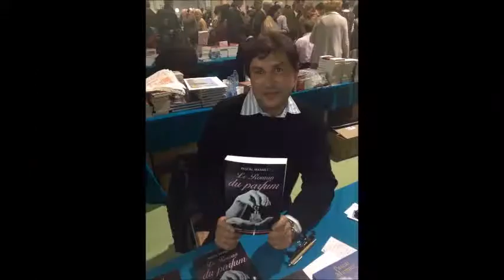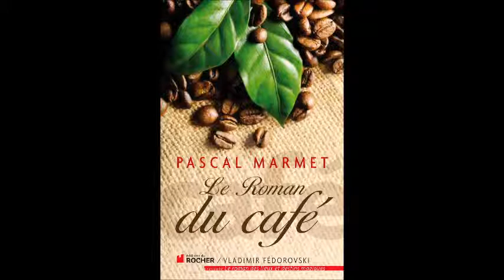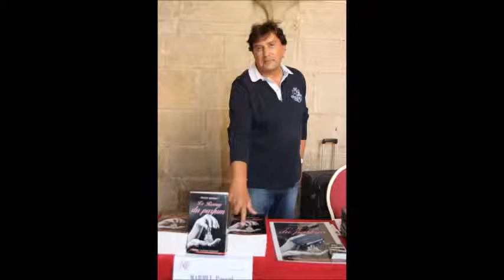Pascal Marmet le Roman du café RCF Besançon 2014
Le nouveau roman 2014
de Pascal marmet
Le roman du café